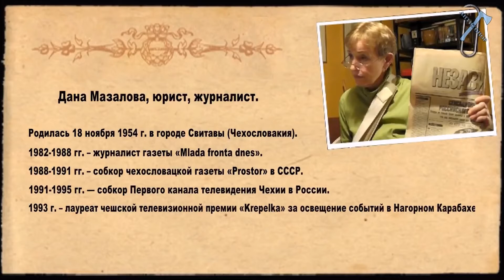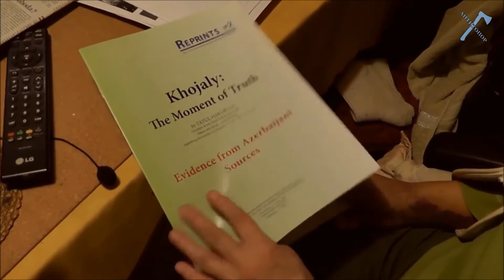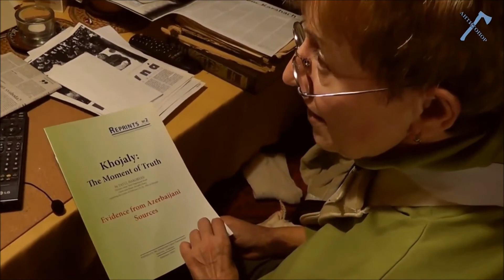Ходжалa - это НE ГEНOЦИД. Это смена власти в Азербайджане. Чешcкaя журналисткa Дана Мазалова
Источник. ‘Ходжалинская правда. Взгляд из Чехии’